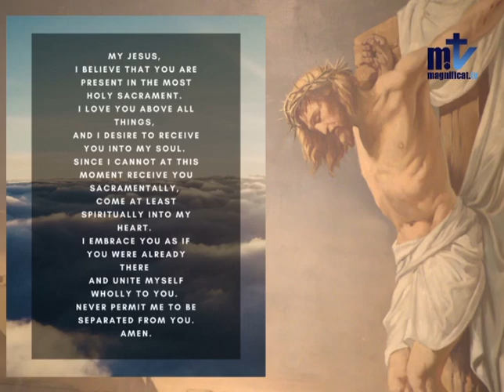Holy Mass | Fifth Sunday of Easter 5/2/2021 Fr. Antonio, FM